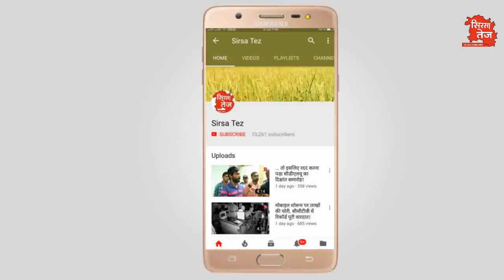डिपू होल्डर से मांगी थी क्लर्क ने इतनी बड़ी रिशवत, पकड़ा गया!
हरियाणा के सिरसा जिले में खाद्य एवं आपूर्ति विभाग के क्लर्क वीरेंदर सिंह को हिसार विजिलेंस की टीम ने 50 हजार रूपये की रिशवत लेते किया गिरफ्तार, शिकायत डीपू होल्डर प्रेम जैन का आरोप; डीपू का 2016 से बकाया कमीशन और डीपू को बहाल करवाने के नाम पर मांगी थी रिशवत, सिरसा के बरनाला रोड से किया गिरफ्तार, एफआईआर दर्ज, रिशवत ली गयी 50 हजार की राशि भी बरामद!